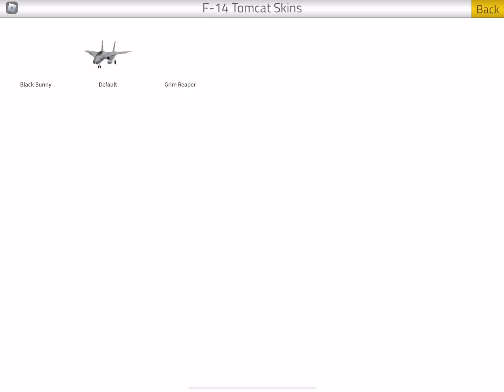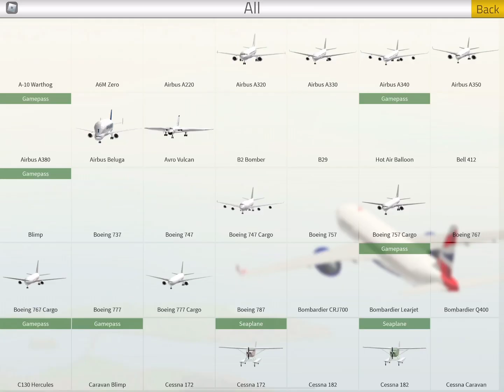ME FLYINF IN ROBLOX air plane